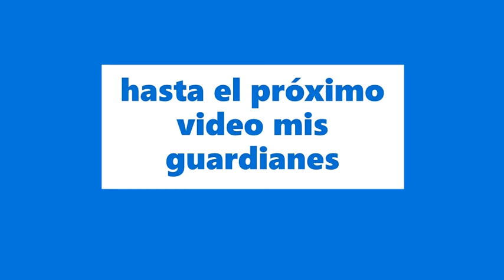las criaturas de artistas de terror hechas con mi estilo de dibujo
el titulo es así para evitar problemas ya que algunas criaturas no son de trevor y en google me aparece así cuando en realidad son de otros artistas pero bueno espero que les guste